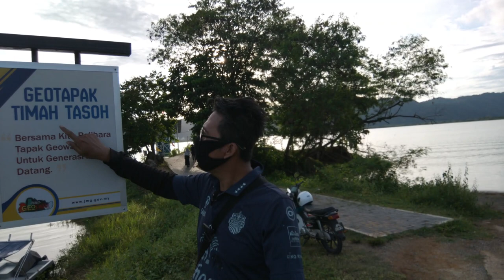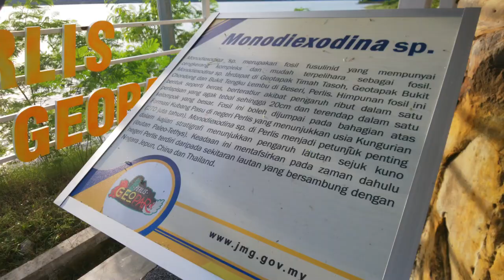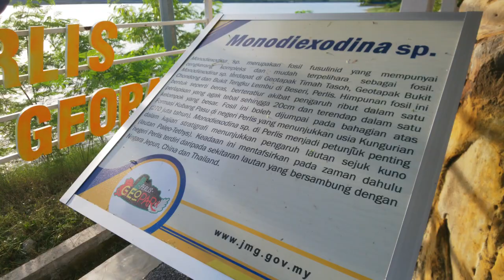Kami terjoin kutip sampah bersama Trash Hero Perlis dan Perlis Geotapak di Empangan Timah Tasoh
Dok lama dah tagak tagak nak ikut grup ni tapi tak berkesempatan sampailah hari ni tengok kat FB depa kata ada buat aktiviti cuci kawasan kat situ.
Kami pun ikut sertalah. Kelam kabut punya pasai lupa nak on Mic, jadi tak dak la intro...maaf sora tak berapa cun di awal video tu naa.
Trash Hero Perlis ada sediakan minuman dan bihun. Ada jugak kek sebab sambut 100 kali kutip sampah serata Perlis nih.

Kepada Trash Hero Perlis / Geotapak, moga dapat teruskan lagi usaha murni ni untuk memurnikan lagi negeri Perlis.